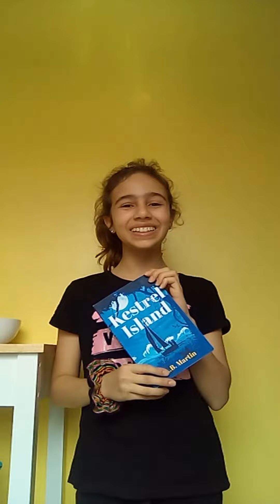Kestrel Island book review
The review of the Kestrel Island book.